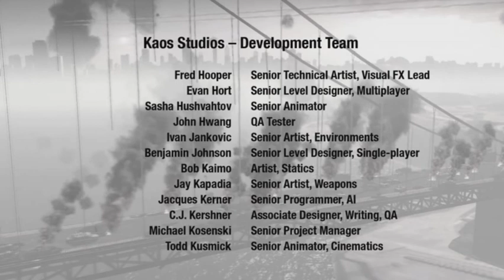Homefront - 9.Bölüm | Final | [Gameplay ~ Walkthrough]